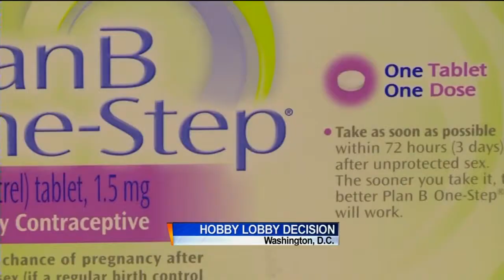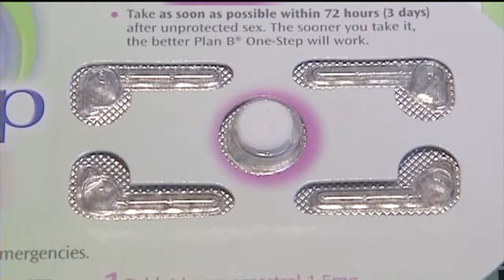Law professor discusses Monday's Supreme Court ruling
University of Wisconsin law professor Alta Charo discusses Monday's Supreme Court ruling that some business owners with religious objections can opt out of providing contraception coverage.